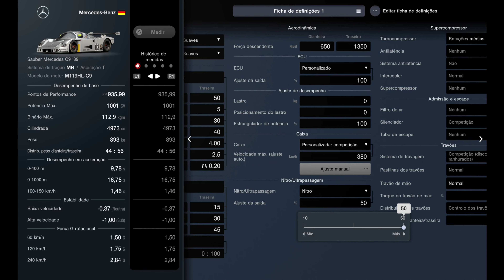Gran Turismo 7 | 1001HP Sauber Mercedes C9 1989 | Performance & Setup (PS5)